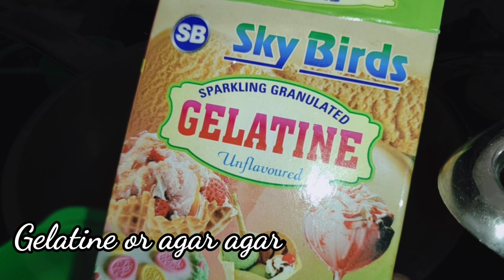My B-Day(2020) Cake preparation || Fruit jelly CAKE || Janya's Talks